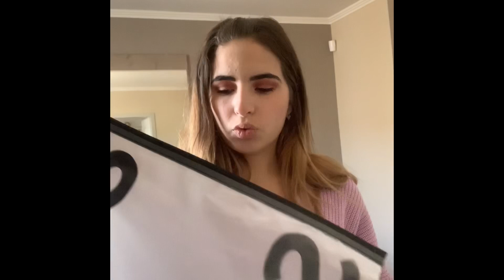TRY ON HAUL SHEIN (200€ DE SHOPPING) + ASOS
Hellooo 🧚🏼

Je te mets ici les liens de chaque article 😉 :

Ainsi que mon lien Shein qui te permettra d’obtenir -10% sur ta commande et qui moi me fera gagner 5€ 😉